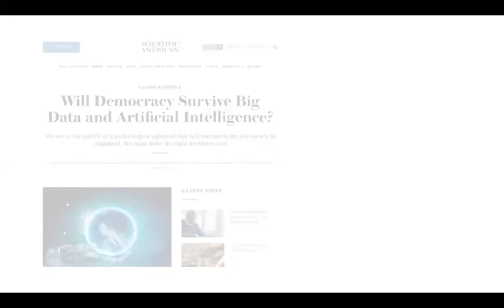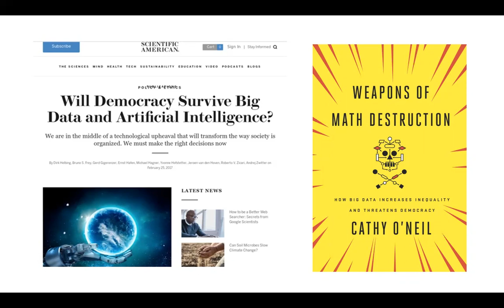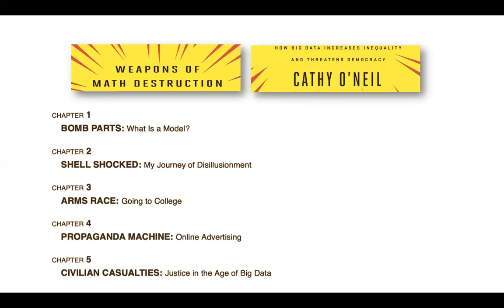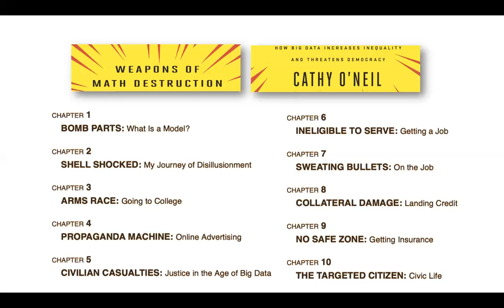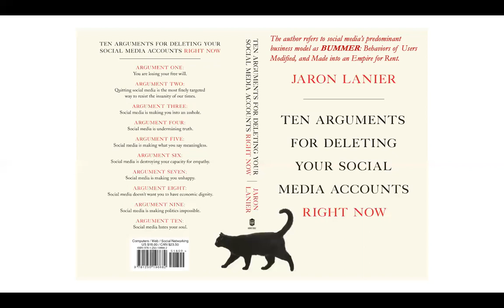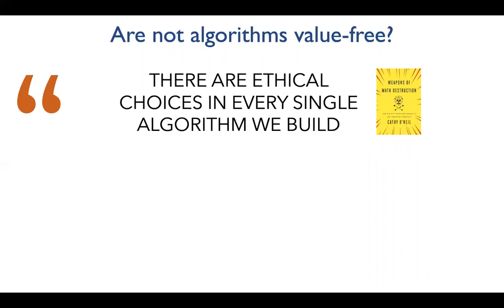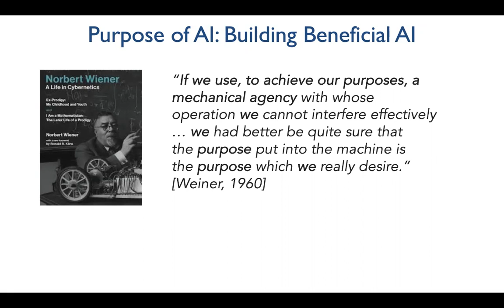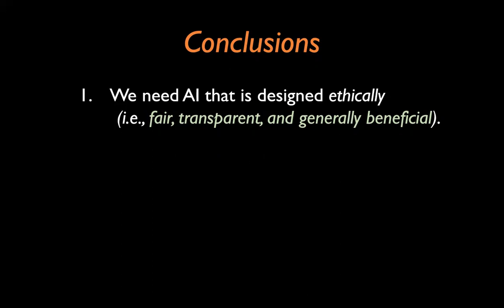AI Ethics Short Course—Part 6—Why AI needs Ethics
AI Ethics Short Course